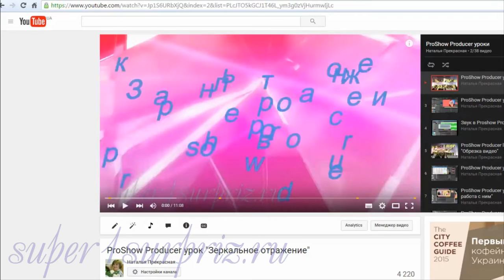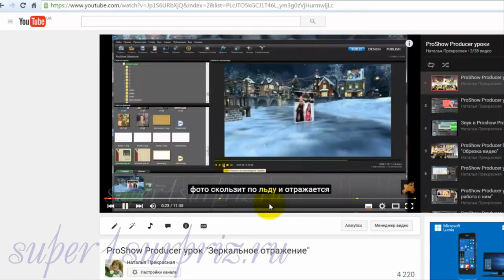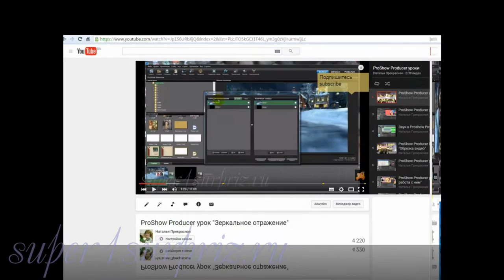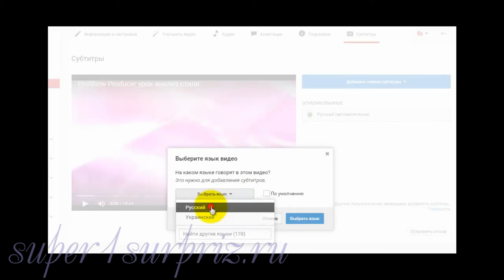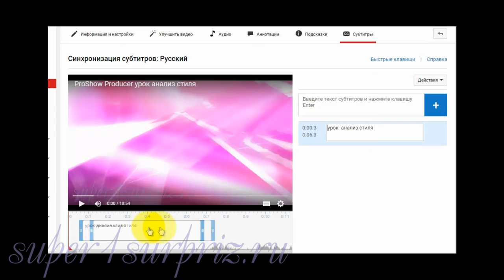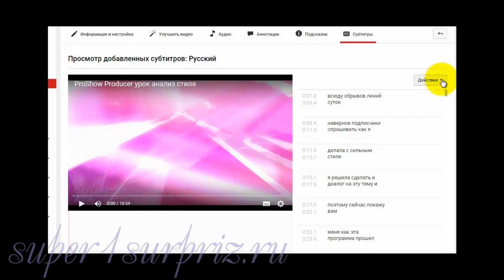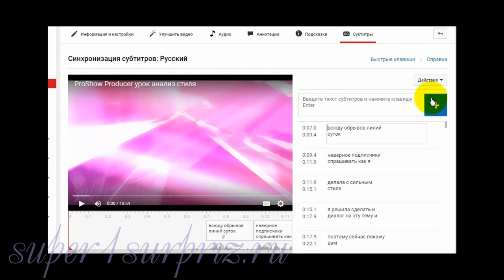Как добавить и настроить субтитры на YouTube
Видеоурок "Как добавить и настроить субтитры на Ютубе". Этот урок будет особенно полезен тем, кто записывает свои уроки и хочет, чтобы их смотрели и понимали во всем мире.